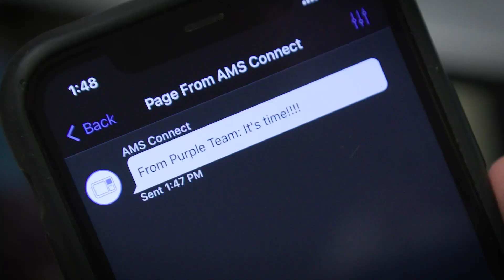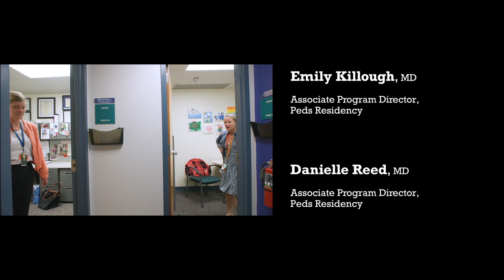Congratulations, GME graduates!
Children's Mercy leaders and faculty celebrate graduation day for residents and fellows.